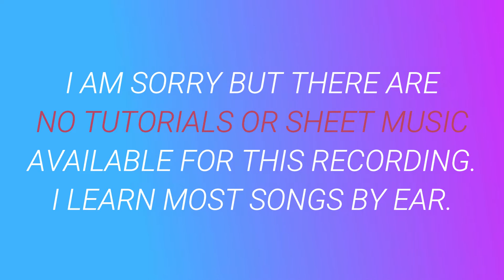Monopoly ⬥ Ariana Grande 🎹 cover by Molotov Cocktail Piano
► This album includes piano renditions of ⬥ Beautiful People (Ed Sheeran & Khalid) ⬥ Señorita (Shawn Mendes & Camilla Cabello) ⬥ Someone You Loved (Lewis Capaldi) ⬥ Panini (Lil Nas X) ⬥ Teeth (5 Seconds of Summer) ⬥ Monopoly (Ariana Grande & Victoria Monét) ⬥ You Need to Calm Down (Taylor Swift) ⬥ Medellín (Madonna & Maluma) ⬥ Goodbyes (Post Malone & Young Thug)  ⬥ Juice (Lizzo) ⬥ Motivation (Normani)

MCP Performs the Top Hits of 2019, Vol. 1

MCP Performs the Top Hits of 2019, Vol. 2

MCP Performs the Top Hits of 2019, Vol. 3

MCP Performs the Top Hits of 2019, Vol. 4

MCP Performs the Top Hits of 2019, Vol. 5

MCP Performs the Top Hits of 2019, Vol. 6